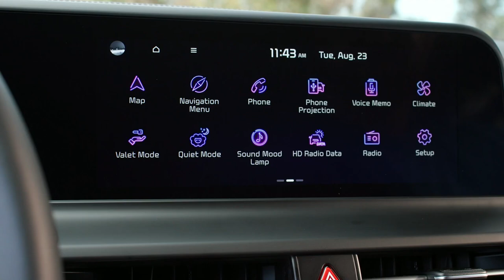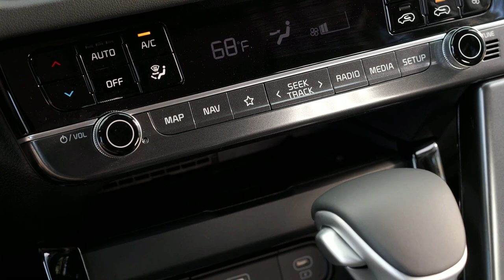Kia Seltos 2025 | Best Family SUV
Entry SUV Boasts Bigger Personality with Significant Upgrades Across the Board

Newly added X-Line trim ups the Seltos appearance with exclusive exterior features

Increase of 20 hp for the 1.6-liter turbo-GDI engine for 195 horsepower, paired with an available 8-speed automatic transmission for more seamless and lively performance.

Design enhancements lend Seltos a more assertive exterior appearance with revised front and rear fascias, available unique Star Map lighting, and geometric-style wheels.

Centerpiece of Seltos technologically advanced interior is an available first-in-segment panoramic display featuring two 10.25-inch screens.

Three new available colors, including Pluton Blue, accentuate SUV’s more confident stance

Video Source: Kia Official Media

2025 kia seltos,
2025 kia seltos hybrid,
2025 kia seltos price,
2025 kia seltos release,
2025 kia seltos feature,
2025 seltos,
seltos 2025,
2025 kia seltos interior,
2025 kia seltos ex,
2025 kia seltos lx,
2025 kia seltos sx,
kia 2025